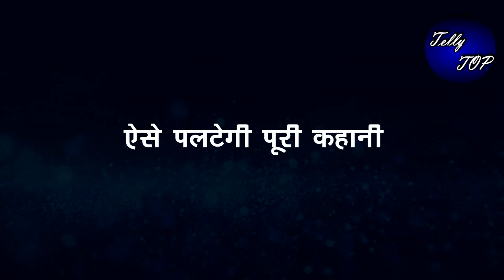MEET|| पहली लोहरी पर मीत हूडा बताएगी मीत अलावत को अपने दिल की बात